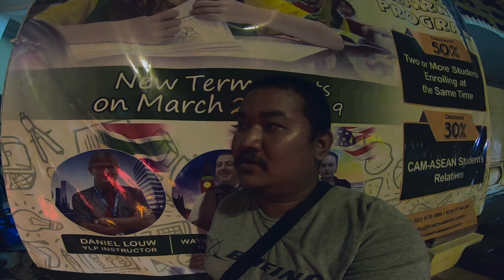Asian Travel go to Kompot / ដូងទេ / ដំណើរកំសាន្តទៅដូងទេ ( Vlog150 )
Pictures, Videos and Music are Our
Professional Skills Serving All Events.